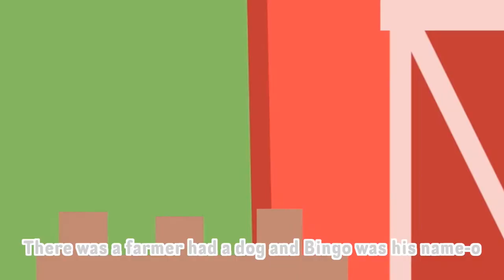BINGO Kids Songs | Kindergarten songs | Toddler Songs | Nursery Rhymes & Kids Songs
BINGO Kids Songs
Bingo Dog
Bingo Dog Song
Kids Songs
Kindergarden songs
Toddler Songs